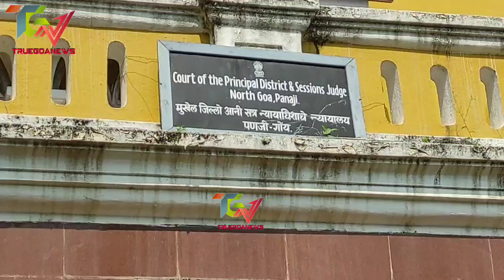Goa CM should resign,Goa is destroyed, law&order failed ,Demand AAp Amit Palekar